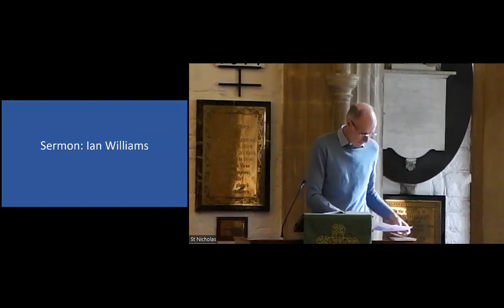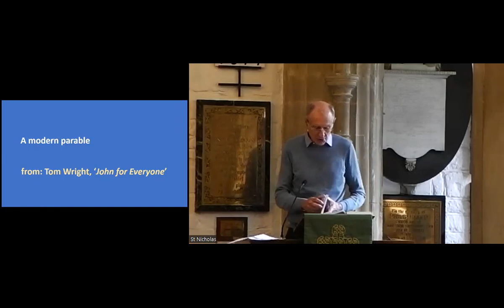Sermon 27th August 2023. St Nicholas Bathampton